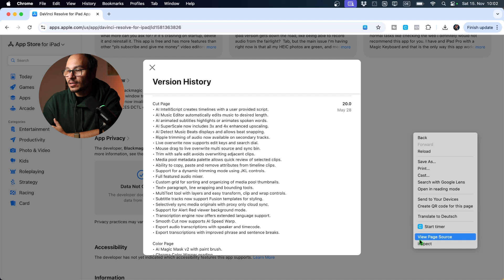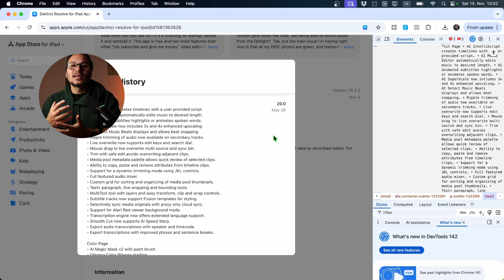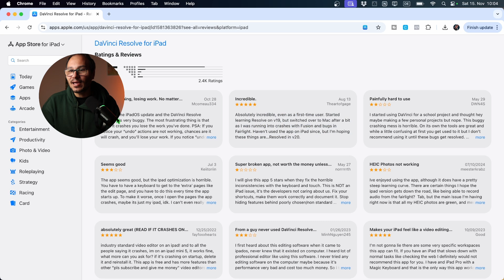Can’t Copy Text on a Website? Here’s the Fast Fix!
In this short tutorial, I show you how to copy and select text on websites that block user selection. You’ll see two quick methods that instantly re-enable text highlighting, so you can grab the information you actually need without fighting the page. Straightforward, fast, and works on most sites.

💥 Everything you need Bundle
➡️ New: DaVinci Resolve iPad Starter Kit (7-Day Challenge + LUTs, Transitions, Fonts, Titles & more.) Everything you need to start fast in one bundle

✅ Includes FREE Speed Editor MasterClass + Bonus VFX Packs

💬 Join the Community:
🎬 eXlima Club: FREE community for filmmakers & creators